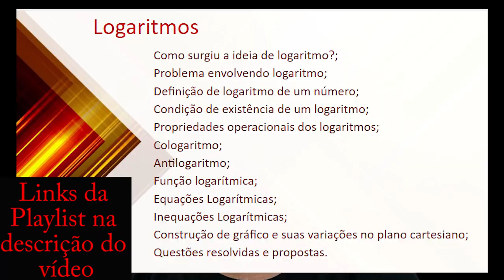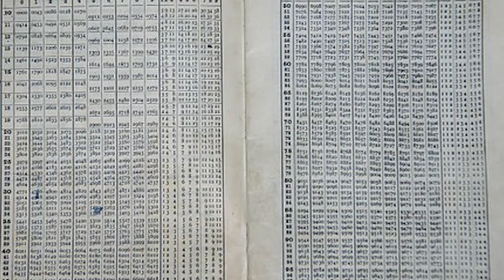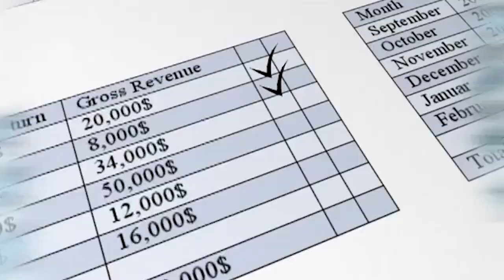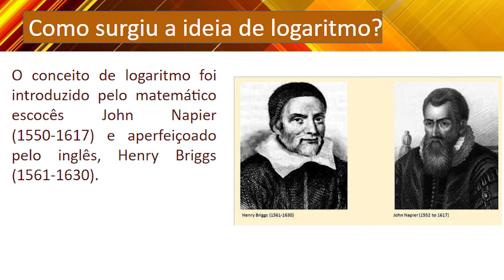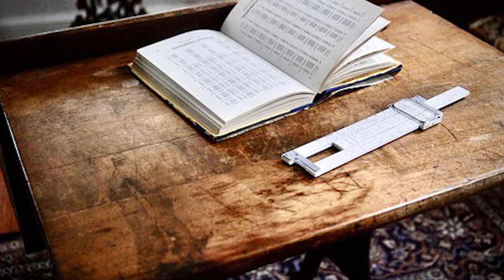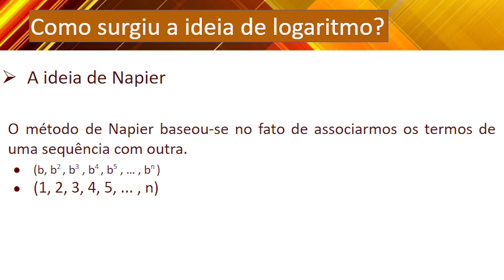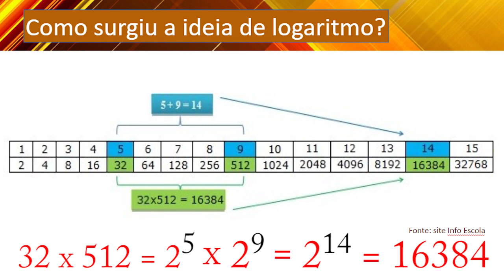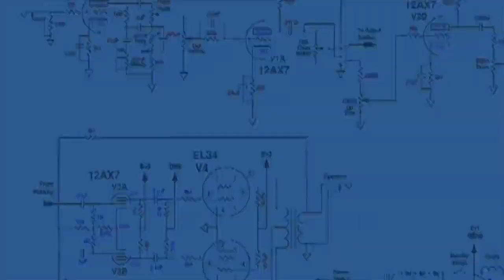O QUE É LOGARITMO? COMO SURGIU A IDEIA DE LOGARITMOS?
Você sabe o que é Logaritmos? E para que serve? Entenda sua origem, história e de onde surgiu a ideia deste conteúdo que é estudado em matemática e em diversas  áreas do conhecimento humano.

Nesta série de vídeo aulas vamos estudar o conteúdo de logaritmos, neste vídeo você vai aprender a história dos logaritmos, para que serve, quem descobriu,  como surgiu e onde é usado. Este é o 1° vídeo de uma série de aulas gratuitas do projeto de extensão com estudantes de graduação da Universidade Federal do Recôncavo da Bahia em parceria com o canal X-Math e coordenado pelo Professor Dr. Anderon Miranda.

Música Land on the Golden Gate:
Land on the Golden Gate de Chris Zabriskie é licenciada de acordo com a licença Atribuição 4.0 da Creative Commons.